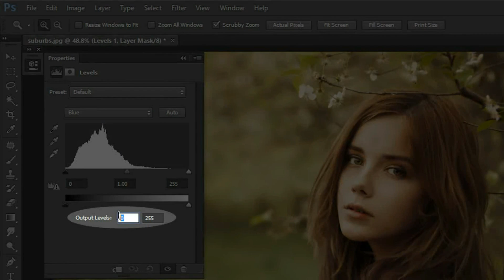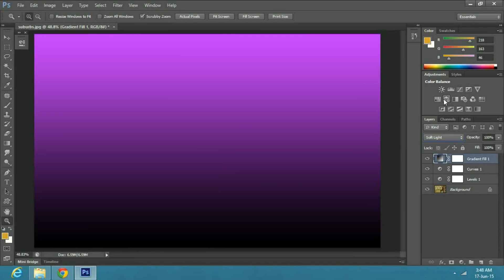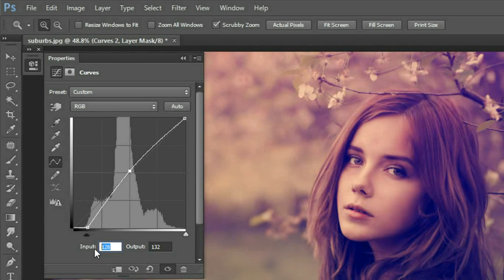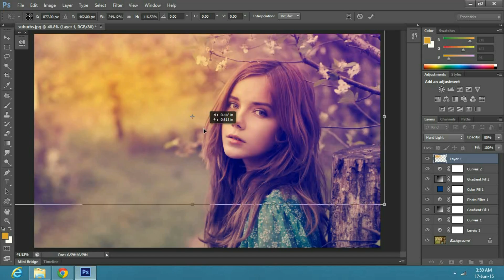How to Make a Warm Color Effect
In this tutorial you will learn how to make a Warm Color Effect in Adobe Photoshop.

Go to adjustments and select levels

In the properties, under RGB select blue and increase the output level to 80.

Then go to adjustment again and select curves.

In the properties under RGB select blue and just make a point in the upper right corner as we will use it later.

Now select the bottom dot and set the output to 35.

Next, we will select the mark we made earlier and set the output to 186.

Next, go to adjustments, select gradient, in the properties click on the arrow for the dropdown presets.

Now select foreground to background preset and then click on the gradient bar.

Now double click on the first color stop and type in C337FE and press ok.

Then double click on the second color stop, select black color and press ok.

Now make the angle to -90 and press ok. Then go to the blend mode options.

Select soft light and decrease the opacity to 45%.

Now go to adjustments and select photo filter, in the properties click on the drop down menu of filter and select deep yellow.

Then check on color. Now select solid color in adjustments.

In the color picker window type in 003574 and press ok.

Then change its blend mode to exclusion and decrease the opacity to 50%.

Now go to adjustments again and select gradient. In the gradient window select violet and orange and press ok.

Then change its angle to 150 and select soft light in the blending options.

Now decrease the opacity to 20%.

Now select curves in adjustments, in the properties window just make a mark in the center, as we will use it later.

Now select the bottom left mark and increase the input to 31.

Now select the center mark, set the input to 118 and output to 132.

Now create a new layer and select the brush tool from the toolbar or press B.

Then click on the foreground color, in the color picker window type in DAA32E and press ok.

Spray or click once in the corner of the image or according to the image you are using.

Change its blend mode to hard light and decrease the opacity to 80%.

Now press Ctrl or Cmnd T on a Windows or Mac respectively to resize or transform the image. The tip here is to increase the size to an amount where the effect of the light touches the face of the subject.

And that sums it up, a warm color effect you can try this effect on many different images.